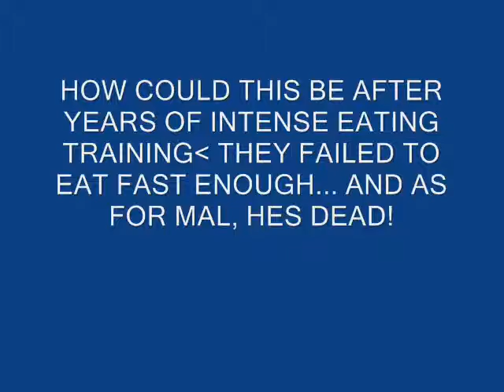Bunnies Claymation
In a humble farm, two species collide-the bunnies and the farmer, not just any bunnies and not just any farmer but very humanoid bunnies,and blood thirsty may i add, and the farmer, he's even more bloodthirsty than the bunnies he unwillingly shares his farm with! He's been crafting a machine of malace know to bunnies as, a lawn mower!
Who will win this epic struggle for the farm the dark side (the bunnies) or the sort of dark side (the farmers)